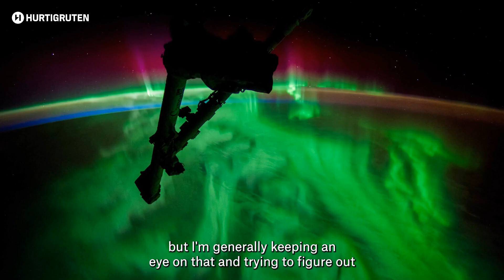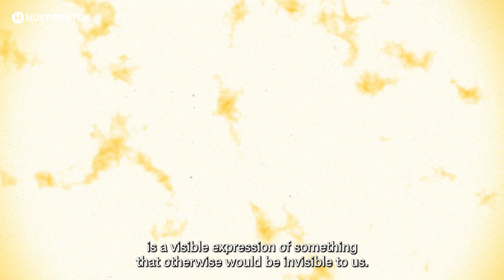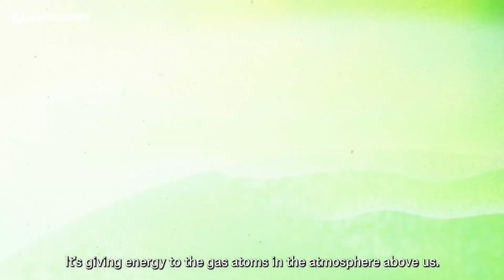An Aurora Chaser’s Guide To Seeing Norway’s Northern Lights | Spotlight Aurora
Norway’s coast is already one of the best places in the world to see the Northern Lights, and now we’ve appointed Tom Kerss as the world’s first Chief Aurora Chaser to help make your experience even more unforgettable. But what exactly does a Chief Aurora Chaser do?

In the first episode of Spotlight Aurora – our Northern Lights in Norway webinar series – Jess Ellis, our Global Social Media Lead, quizzes Tom about his exciting new job.

In short, Tom is here to maximise your chances of seeing the aurora borealis and to answer all your Northern Lights questions when you sail with us.

Find out how he forecasts the Northern Lights and what he loves most about his role. Clue: when night falls, anything can happen! Tom also tells us what surprises people the most when they see the Northern Lights for the first time.

🌌 Get all the essential information about the Northern Lights in Norway

Our Spotlight Aurora series is a must-watch for anyone dreaming of seeing the Northern Lights. Catch all three webinars:

⭐ Part 1: What is a Chief Aurora Chaser?
⭐ Part 2: Why Norway for the Northern Lights?
⭐ Part 3: Why a Hurtigruten voyage is the best way to see the Northern Lights in Norway

00:00 Meet Tom, Chief Aurora Chaser
00:00 What is a Chief Aurora Chaser?
02:46 What does a regular day look like chasing aurora?
03:40 What tools do you use to chase the aurora?
05:58 What are you thinking about when chasing the aurora?
08:09 What obstacles might you face?
10:12 What surprises you about the aurora?
13:30 What are we looking at when seeing the Northern Lights?